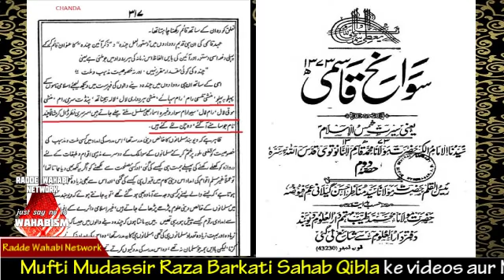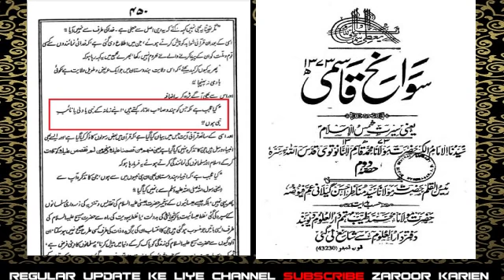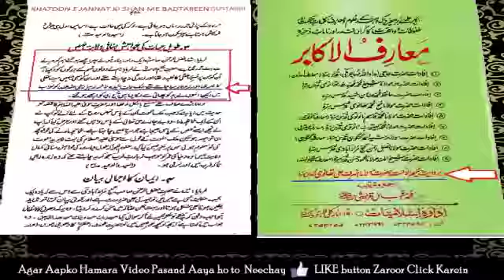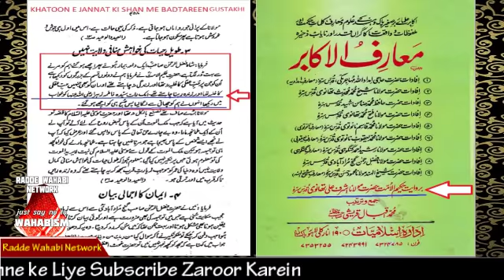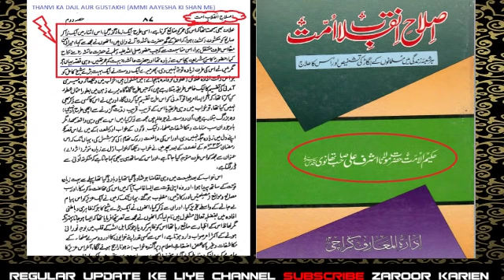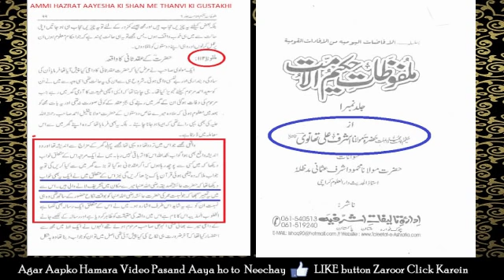Qahar Jabbar bar Thanvi Makkar by Mufti Mudassir Raza Barkati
deobandi molvi ashraf ali thanvi ki hazrat aisha siddiqa(radi allahu anha) ki shaan mein shadded gustakhi

hamari website